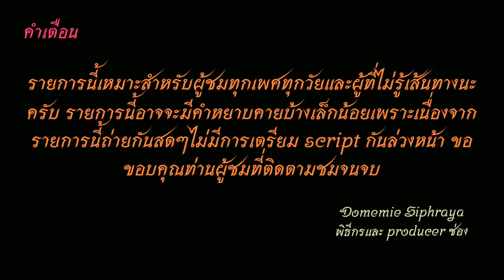Bus land​ EP.128.1 รถเมล์สาย 84ก (เก่า)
รถเมล์สาย 84ก. เอื้ออาทร ศาลายา-ม.มหิดล-สาย 4-หนองแขม-วัดม่วง-บางแค-บางหว้า-ท่าพระ-- วงเวียนใหญ่
Bus line. 84A. Eua Arthorn Salaya - Mahidol University - Sai 4- Nong Khaem - Wat Muang - Bang Khae - Bang Wa - Tha Phra - Wongwian Yai​ ค่าโดยสาร 8 บาทตลอดสาย Fares 8 baht over the line
มีเสริม ท่าพระ (Have short trip to Thapra)
00:00 เริ่ม
00:22 ตลาดใหม่ศาลายา
00:38 รถออก อยู่ข้างมหาวิทยาลัยมหิดล-ศาลายา
06:41 พุทธมณฑล สาย 4
20:01 หนองแขม-สาย 3-เพชรเกษม
28:40 บิ๊กซีเพชรเกษม
29:02 ขอบคุณ+จบ
ช่องทางติตตาม
1.ไอจีส่วนตัว domemie
2.เฟสส่วตัว Domemie Nitithorn Kusosillpawut
3.เฟสเพจ ช่อง Youtube Domemie